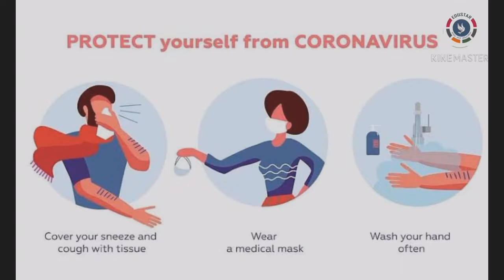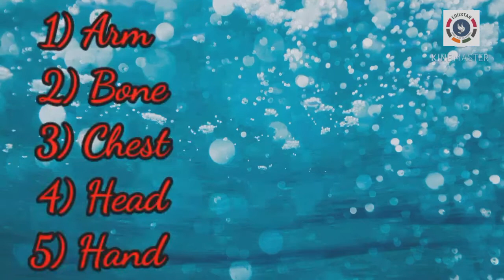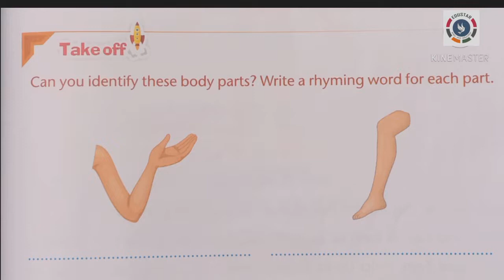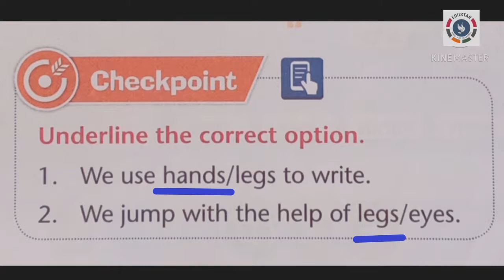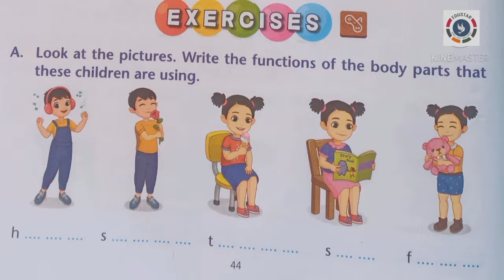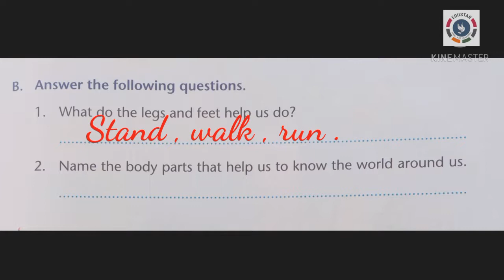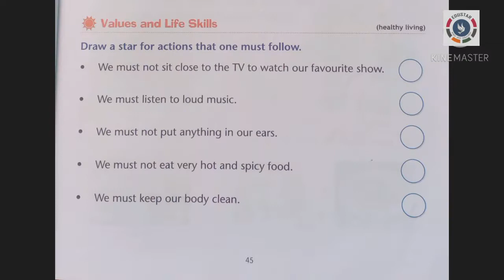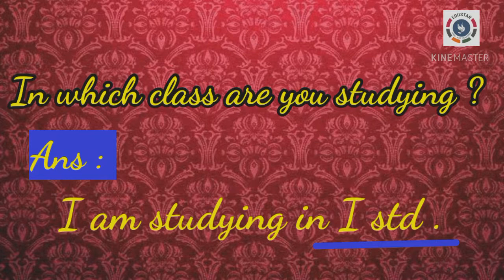Class.1 : EVS : My Body : Part .4